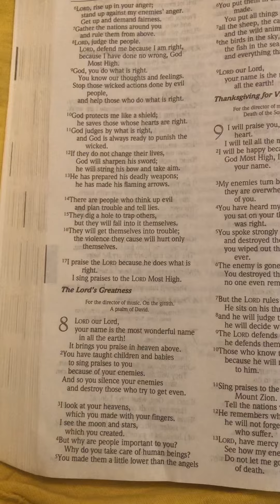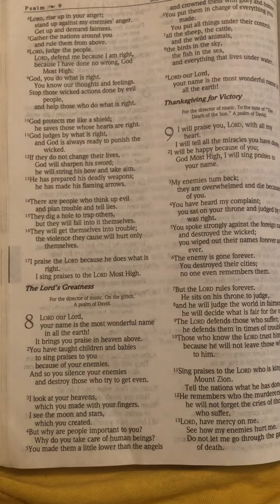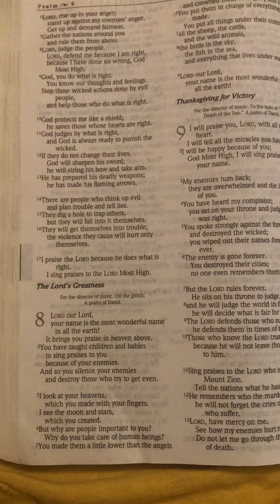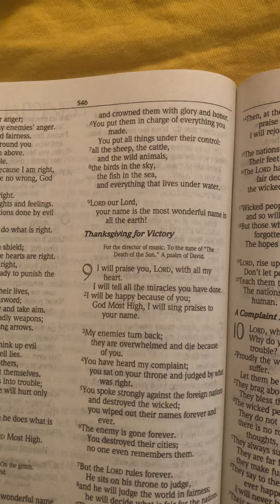Psalms 8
Who in their right mind would choose a curse? Some don't understand that you have the Power of Choice. So choose this day who you will serve, Amen. Help me continue to encourage you and lift you up! Order a T-shirt today for a youth group or teens.

The Messenger Anointing Oil... Click link 👇🏼👇🏼👇🏼

Living as Teenagers of Light (Amazon)

Living as Teenagers of  Light Nook (Barnes and Noble)

Need to build your credit? This card is perfect for beginners or for building your credit with a security deposit. Click below!

Are you an auto service center, optical practice, or dental office?

Sunbit technology is used to reduce the stress from daily purchases by helping shoppers realize the full potential of their buying power while providing local businesses with tools to sell easier.

With experts in machine learning, software, retail, and financial services, we’re trailblazing new technology that helps lenders open the door to fair financing for people from all walks of life.
Sign up with me today and receive a $100 gift card! Only for Auto services, Optical Practices, and Dental Services Businesses….